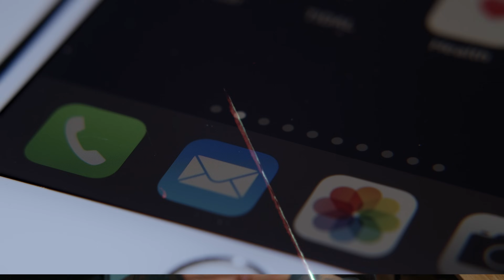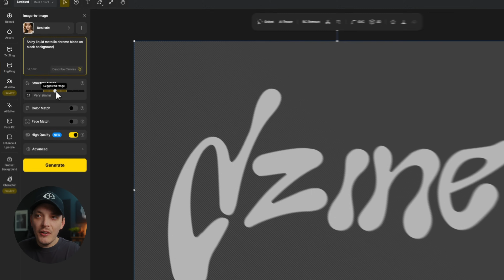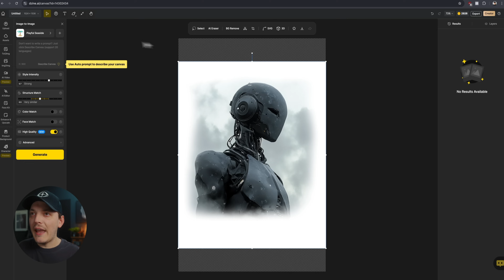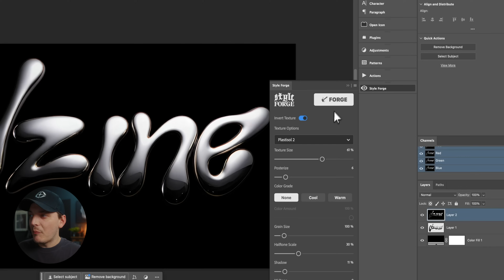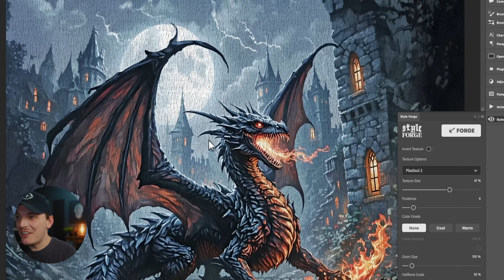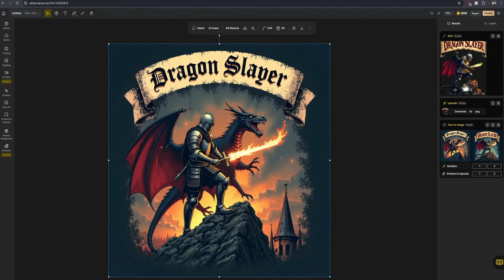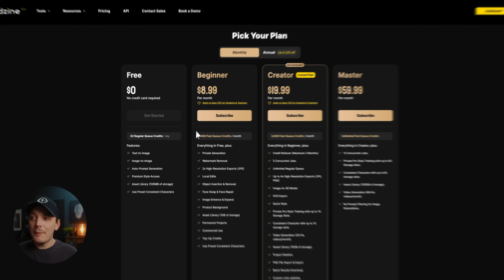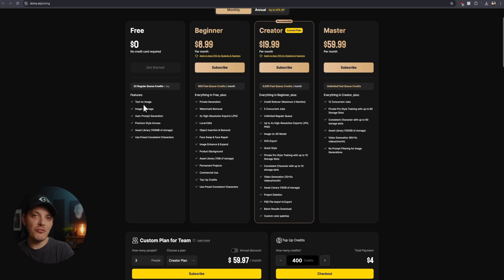The Best AI Design Tool I’ve ever tried! (Better than Midjourney)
With the rise of AI platforms, it can be tough to pick the one that’ll work best for your needs whether it be for Print on demand, enhancing design workflows and more. What if we combined all the best AI tools into one platform? That’s where DZINE.AI comes in. Remove or expand backgrounds with one  click. Generate images, upscale them, enhance them, and even create Print on Demand t-shirt designs. They’ve got you covered! As a subscriber of Midjourney I can honestly say this AI Design tool offers far better results are a more affordable price point. Don't just take my word for it, try it for yourself.